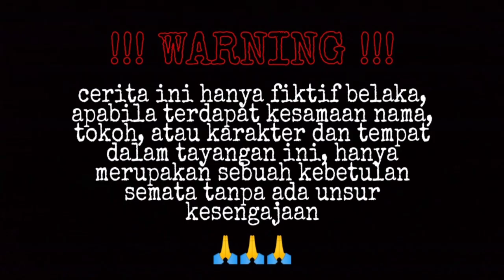TUKANG BECAK VS PREMAN ~ NGANTER ISTRI KE PASAR MALAH DICEGAT PERAMPOK || KOMEDI MADURA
cerita tentang tukang becak yang dicegat preman saat nganterin istri kepasar.. namun dia mampu melawannya.. cerita ini hanyalah komedi madura.. semoga terhibur..